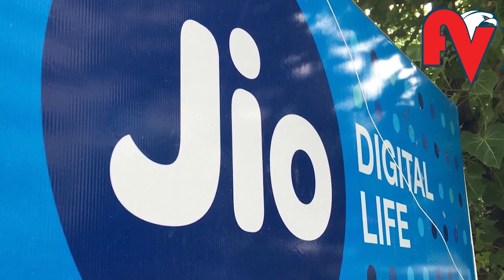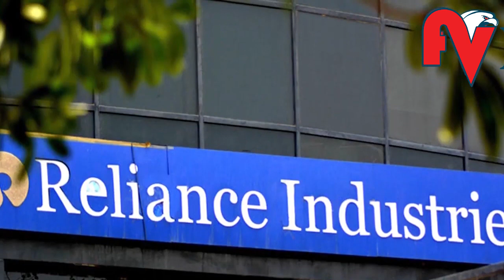സോണി-വിയകോം ലയനം വേണ്ടെന്ന് റിലയന്‍സ്, ലക്ഷ്യം സ്വയം പര്യാപ്തതയോ? l Sony - viacom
ഇന്ത്യയില്‍ ഡിജിറ്റല്‍ വിപ്ലവത്തിന് ചുക്കാന്‍ പിടിക്കുകയാണ് മുകേഷ് അംബാനിയുടെ നേതൃത്വത്തില്‍ റിലയന്‍സ്. എന്നാല്‍ ഇതിനിടെ സോണി പിക്ചേഴ്സ് നെറ്റ്വര്‍ക്കുമായി വിയകോം 18 -നെ ലയിപ്പിക്കാനുള്ള നിര്‍ണായക നീക്കം റിലയന്‍സ് ഉപേക്ഷിച്ചു. ഇന്ത്യന്‍ ടെലിവിഷന്‍ ലോകത്തെ അംബാനിയുടെ കയ്യൊപ്പാണ് വിയകോം 18 മീഡിയ പ്രൈവറ്റ് ലിമിറ്റഡ്. വിനോദ ബിസിനസിനെ സോണി കോര്‍പ്പറേഷന് കീഴിലുള്ള സോണി പിക്ചേഴ്സ് നെറ്റ്വര്‍ക്ക്സ് ഇന്ത്യയുമായി ലയിപ്പിക്കാനായിരുന്നു റിലയന്‍സ് ആലോചിച്ചിരുന്നത്. ഇരു കമ്പനികളും ലയിച്ചാല്‍ സോണി കോര്‍പ്പറേഷന് കൂടുതല്‍ ഓഹരി പങ്കാളിത്തം കിട്ടും. എന്തായാലും സോണിയുമായി കൂട്ടുകെട്ട് വേണ്ടെന്നാണ് ഇപ്പോള്‍ റിലയന്‍സിന്റെ തീരുമാനം.